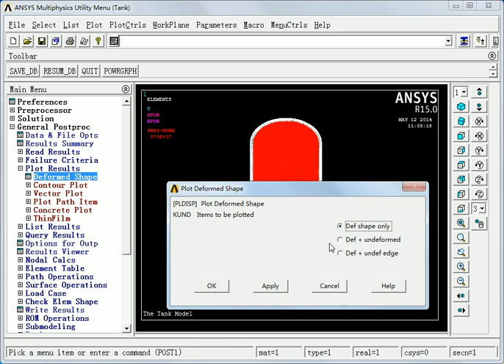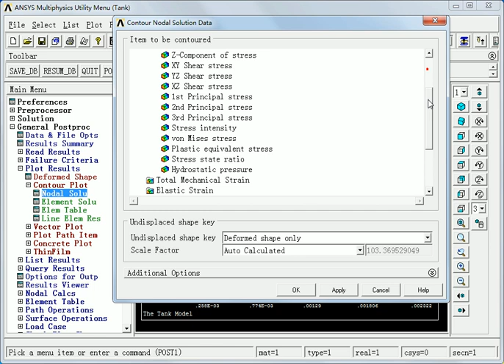ANSYS15 0有限元分析从入门到精通 6 5 实例——储液罐计算结果后处理